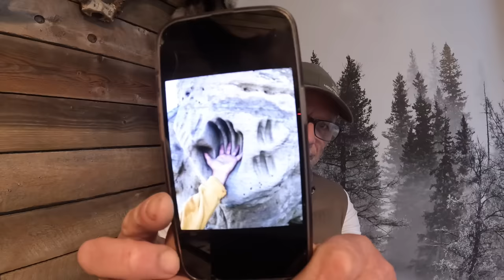A Musician Describes The Deafening Roar He Experienced And More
A man familiar with sound gives a super description of what rattled his core.